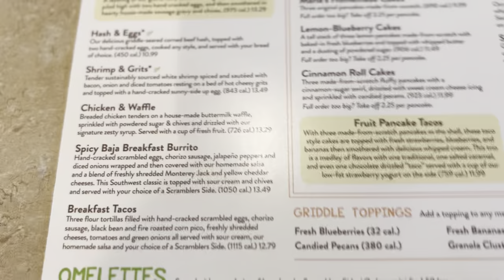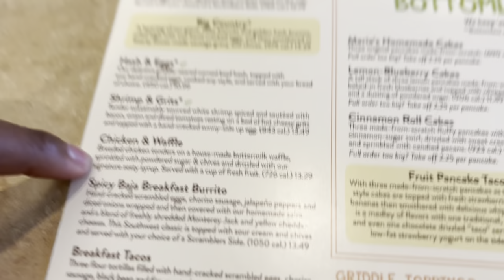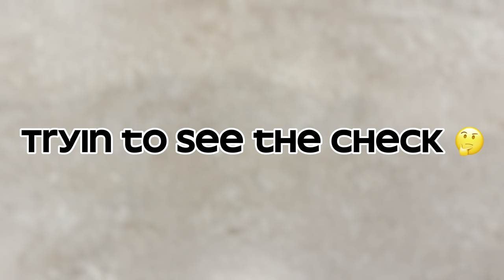Took Mom On A Date Bc I felt Like It ❤️!!!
Took my moms on a date just because and mainly because I woke up and felt like it. that’s the power of being smart & saving so you can do what you want when you want ❤️

We’ll talk more in the future abt all that boring shit fam enjoy this banggerr ❤️🔥😤